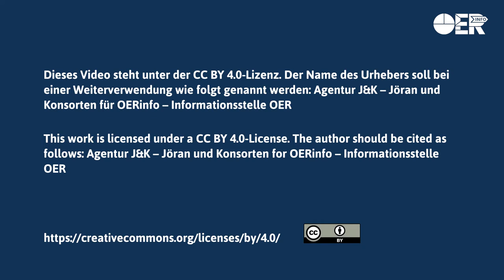Ryan Merkley, Creative Commons - New projects for 2018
Ryan Merkley, CEO Creative Commons, spricht über die Gründe für die Entwicklung von CC search, die Suchmaschine für CC-lizenzierte Materialien. Er gibt Auskunft über das CC certificate program und er wagt einen Ausblick auf 2018.